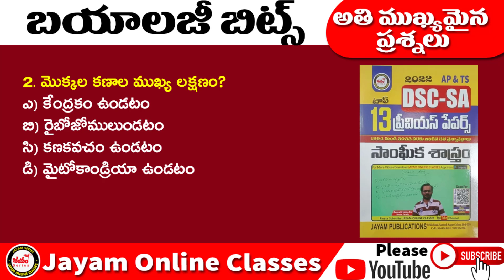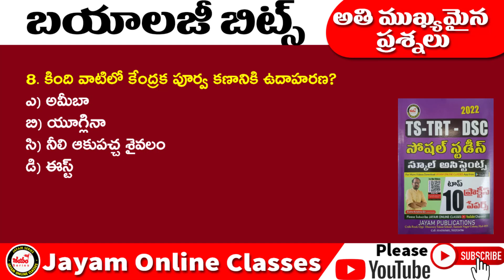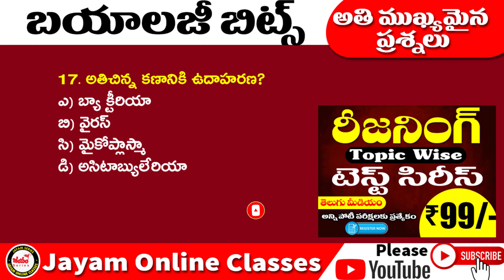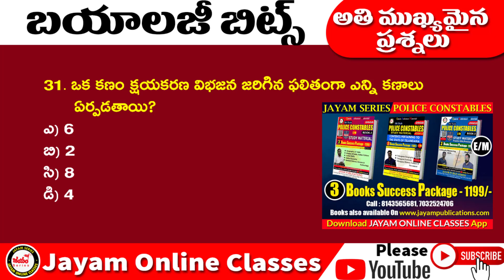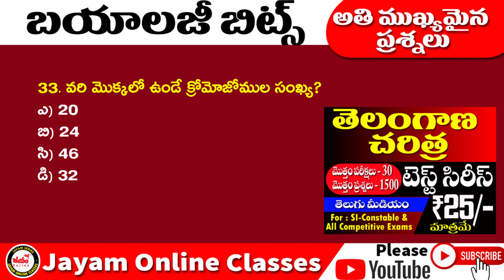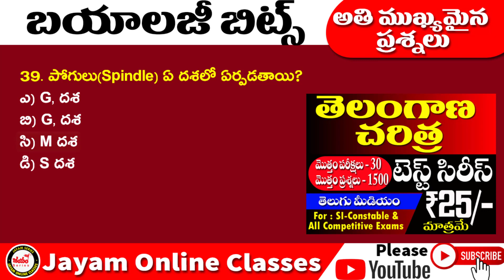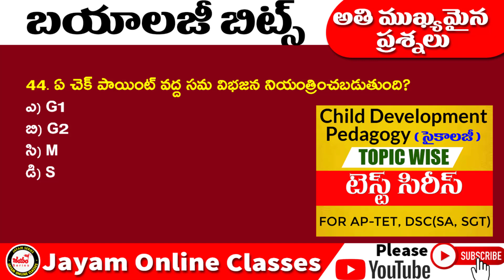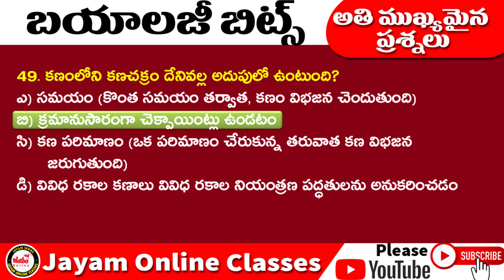బయాలజీ టాప్ 60 బిట్స్ || biology multiple choice questions and answers bits telugu | Jayam Classes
rrb je general science in telugu,
general knowledge about science in telugu,
general science and life science in telugu,
rrb ntpc general science in telugu
General Science Top 1000 Questions,
general science,
general science for competitive exams,
general science for competitive exams in telugu,
saritha biology class,
general science for all competitive exams in telugu,
tspsc,
appsc,
tspsc group 1,
tspsc general science in telugu,
biology,
biology saritha madam,
general science previous year questions in telugu,
general science for ts constable,
general science for ts si